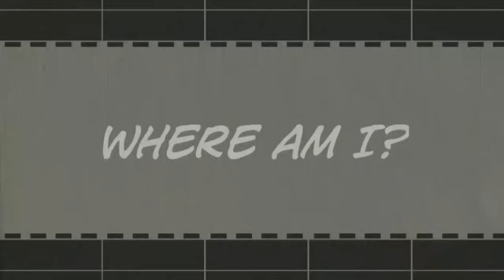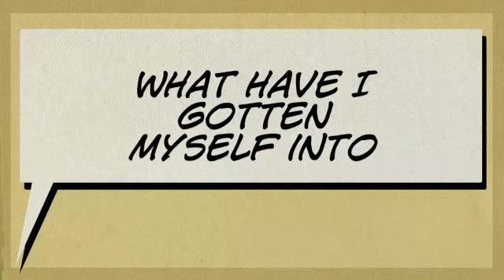Shark Boy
This movie was created with LEGO Super Heroes Movie Maker. and sorry about the last few frames.